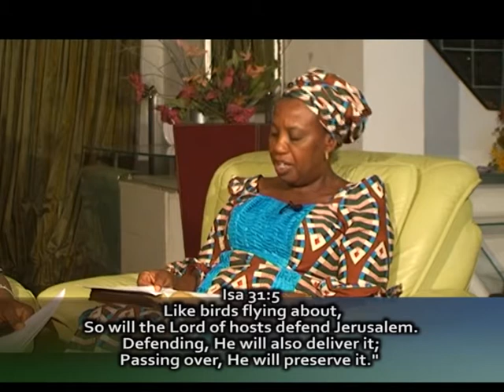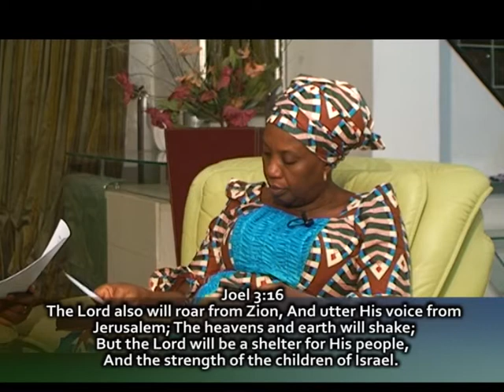Episode 7: Do You Believe God's Promises Concerning Your Protection 1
In this era of global insecurity due to the pandemic and all...the only sure banker is the word of God and His promises concerning our protection.
All you need to do is Believe and you will be shielded from all the happenings.